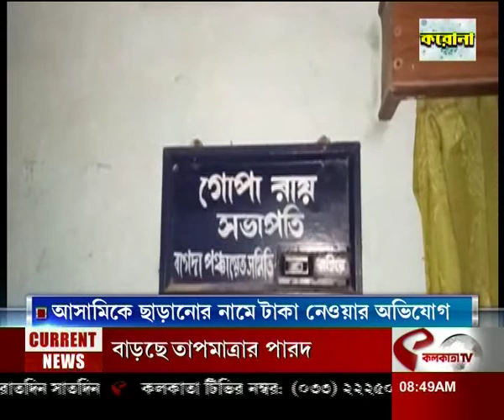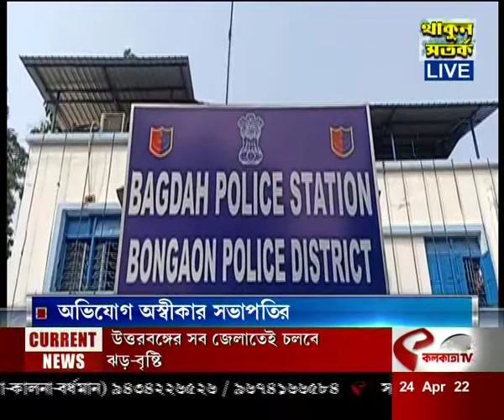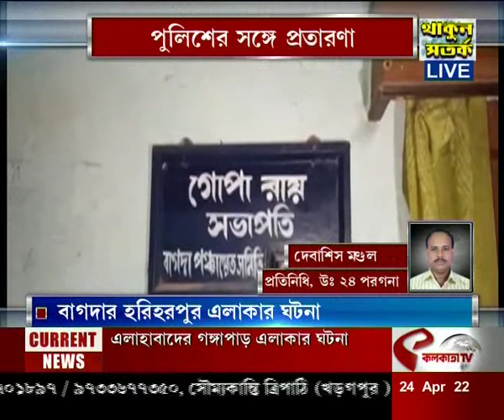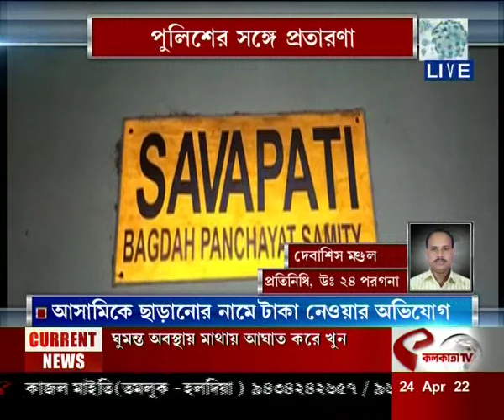পুলিশের সঙ্গে প্রতারণা